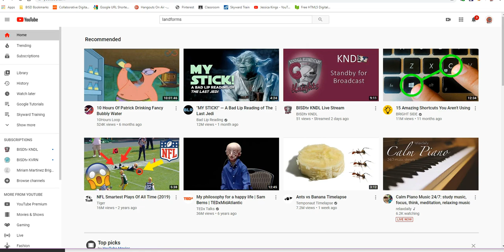YouTube Search Features